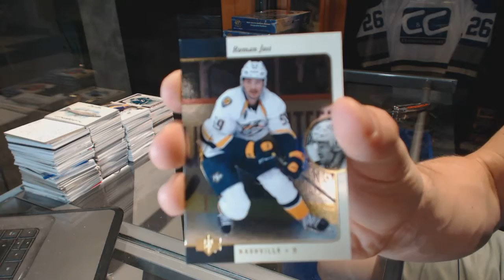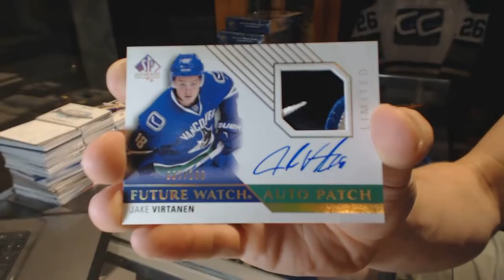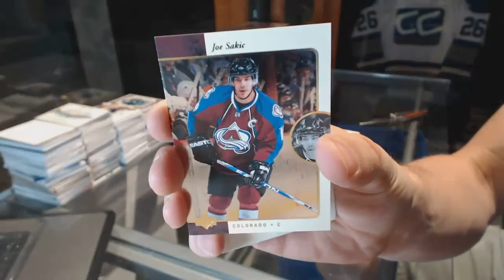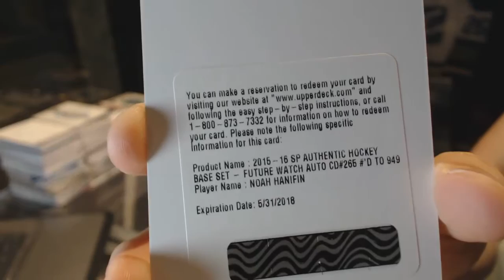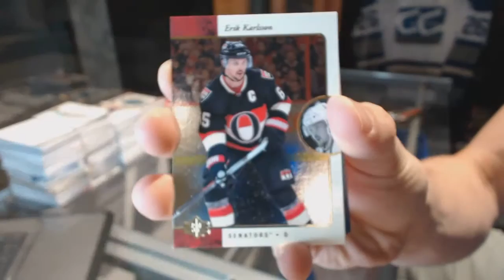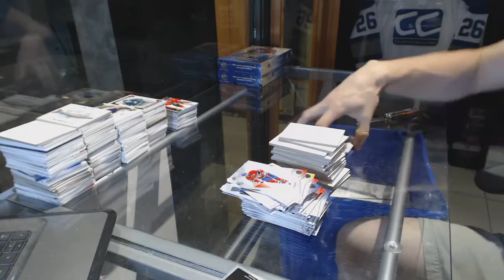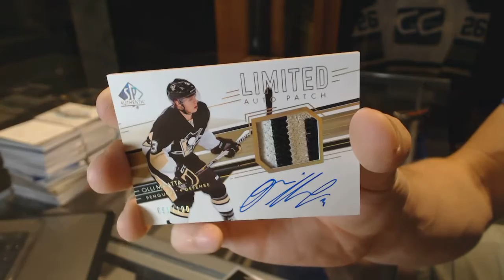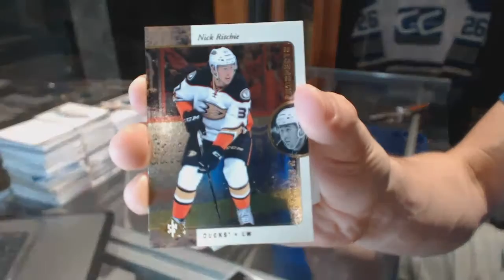15-16 Upper Deck SP Authentic Hockey 6 Box Break - C&C GB #6461